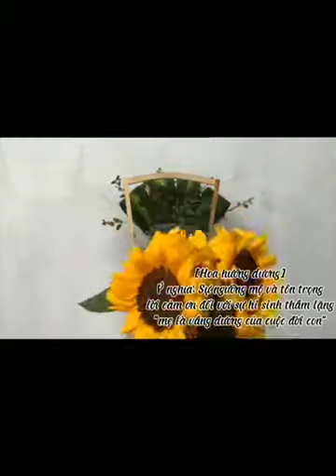Video 8 3 lớp 10A5 2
Căm hoa nhân ngày 8-3-2022